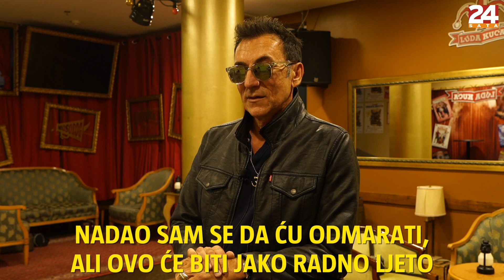Branko Đurić Đuro: 'Rene me obara s nogu sa svojim humorom' | 24 pitanja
Branko Đurić Đuro slovi kao jedan od najboljih komičara na našim prostorima, no rođeni Sarajlija je prije svega uspješan glumac, redatelj i scenarist. U 24 pitanja s njim smo porazgovarali o poslovnim uspjesima s Reneom Bitorajcem u kazalištu Luda kuća, privatnom životu te o suradnji s Angellinom Jolie i Brad Pittom.